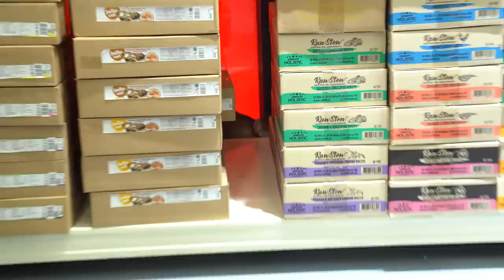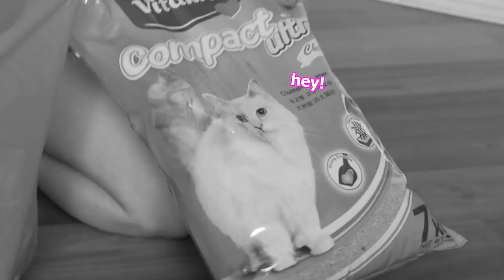Buying My Cats Everything They Touch!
Today I take my munchkin cats to the pet store and buy them everything they touch. Then the cats play with their new toys, cat foods, cat toys that they wanted.

Thank you @catsmart for letting us shoot in the store

❄ M U S I C A L L Y➜ @wengie